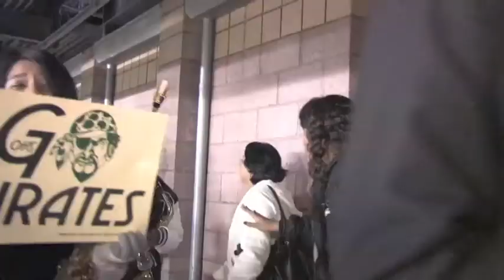Oceanside High School Band 2009-2010 End of Year Video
The Oceanside High School Band and Color Guard's end of the year video. Footage accumulated during the 2009 fall marching band season.

Music Selections:
-- Ladies and Gentleman by Saliva
-- Bouncing off the Walls by Sugarcult (Edited)
-- Drown in the Now by The Crystal Method featuring Matisyahu.